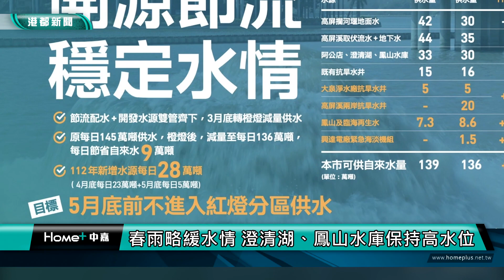春雨解渴? | 高屏溪流量提升 重啟越域引水挹注南化水庫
近日降下的春雨雖然不如預期，但仍有助舒緩水情，帶動高屏溪流量增加，水利署南區水資源局也趁機重啟越域引水，挹注高雄與台南共用的南化水庫蓄水量，同時高雄境內澄清湖、鳳山水庫蓄水量，水公司也引水提升水位，穩定南部供水。